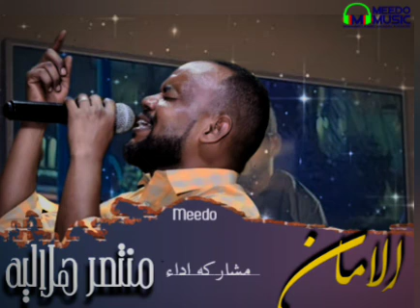منتصر هلاليه _الأمان _جديد_الاغاني_السودانيه ٢٠٢٣